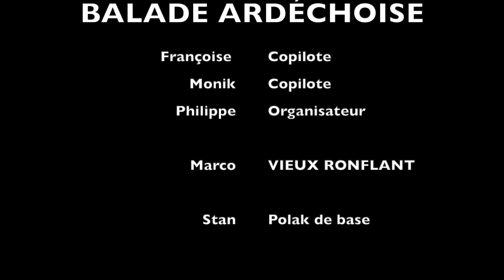BALADE ARDECHOISE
Cette vidéo traite de BALADE  ARDECHOISE